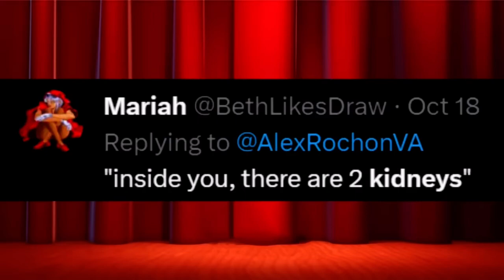inside you there are two kidneys